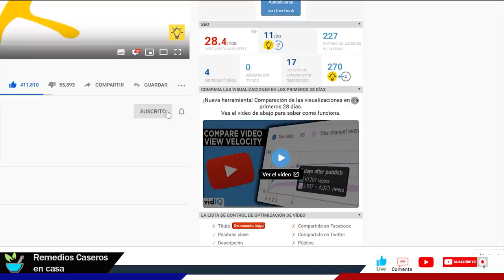Las Fabricantes de las Afeitadoras no quieren que sepas este secreto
A todos nos pasa que después de usar una afeitadora 2 o 3 veces acabamos tirándola a la basura, incluso gastan mucho comprando afeitadoras todos los meses, en el día de hoy te ensenare 3 trucos para que no la vuelvas a tirar.
Truco 1

Usando un pantalón jeans frota la afeitadora contraria a las cuchillas por 30 segundos, luego dale la vuelta al pantalón y repite por 30 segundos más.

Cuando termines pruébala en tu cuerpo y veras que está muy filosa y la puedes volver a usar de nuevo.

Truco 2

En agua caliente coloca la afeitadora por un minuto removiendo lentamente.

Una vez pase el minuto saca la afeitadora y prueba afeitándote y veras que está muy filosa y veras como funciona de nuevo

Tu salud es lo primero..!